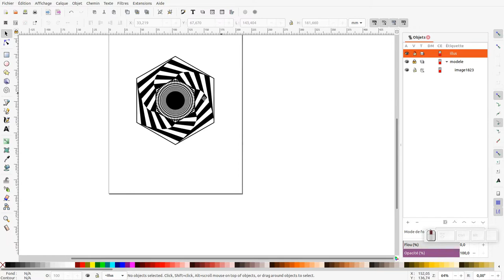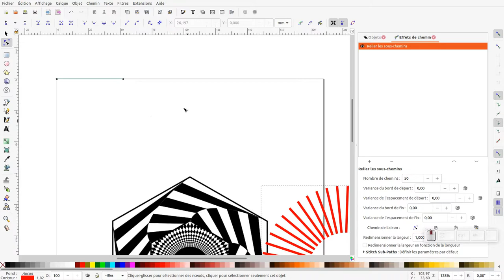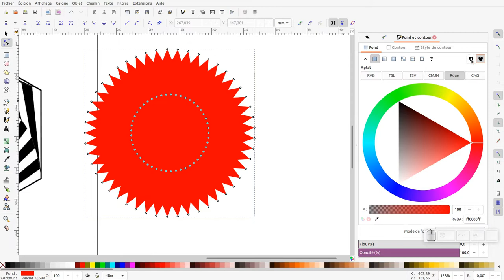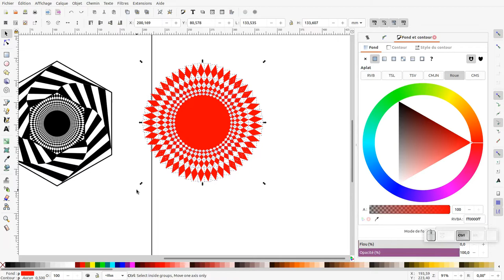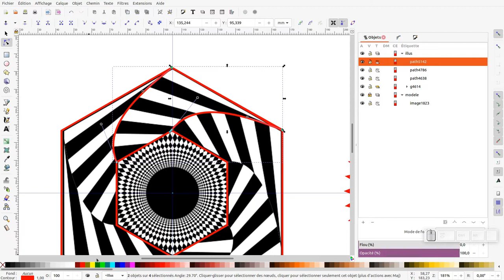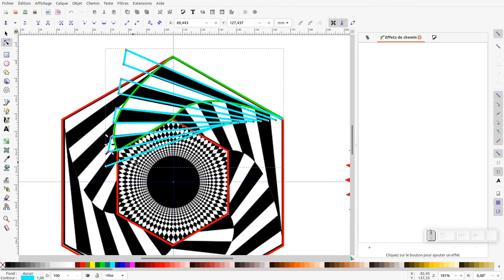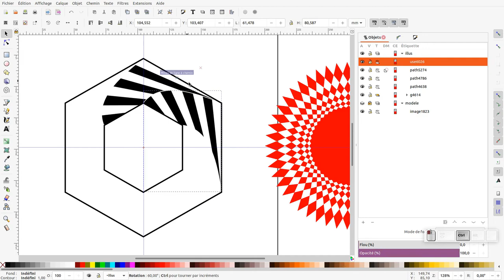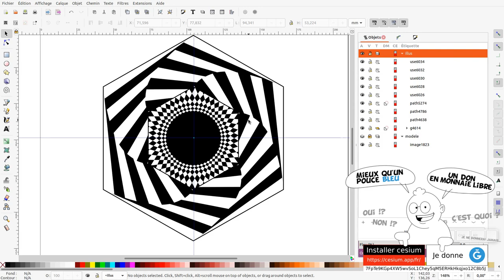Tuto inkscape : faire un objet géométrique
Nous allons découvrir comment refaire un objet géométrique.